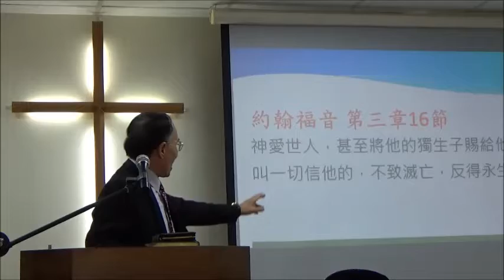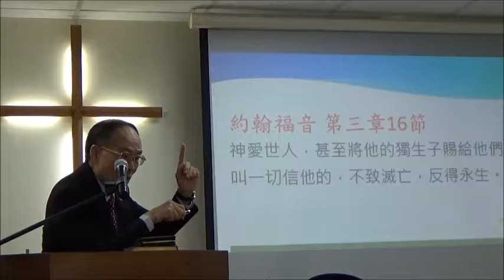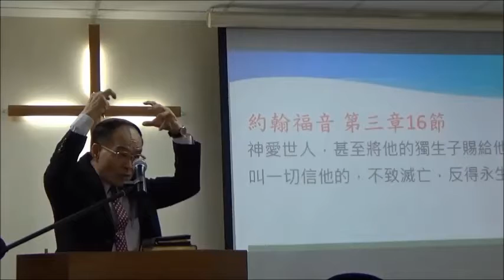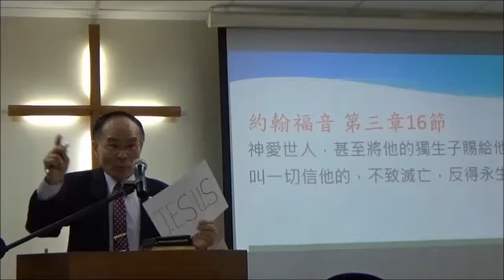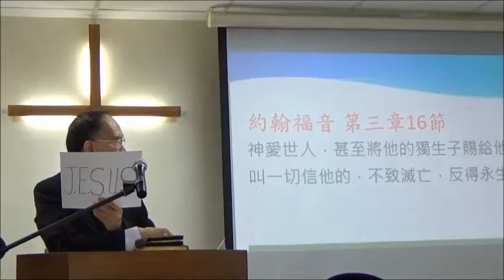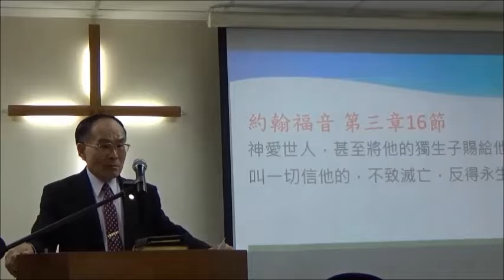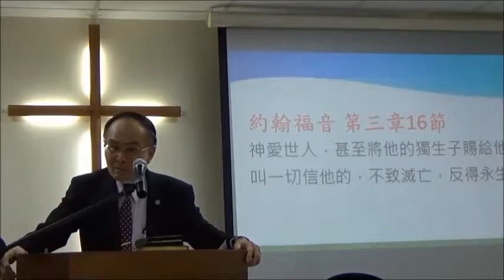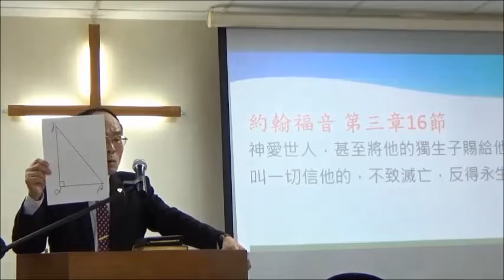忠孝教會~最偉大的人物~呂輝明牧師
主後2019年09月29日主日崇拜
講道：呂輝明牧師
證道：最偉大的人物
聖經：約翰福音第三章16節
16.神愛世人，甚至將他的獨生子賜給他們，叫一切信他的，不至滅亡，反得永生。